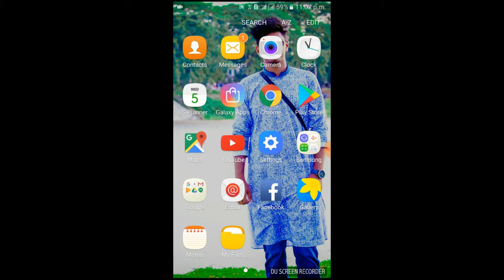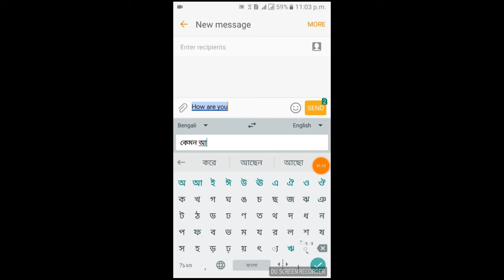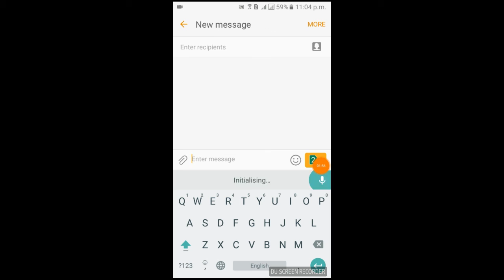Osthir Google Keyboard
Google Keyboard

Gboard has everything you love about Google Keyboard—speed and reliability, liGde Typing, voice typing, and more—plus Google Search built in. No more app switching; just search and share, right from your keyboard.

Gboardes
• And anything else you’d search on Google

GIFs — Search and share GIFs for the perfect reaction. (Available in apps that have implemented image keyboard support)

Multilingual typing — No more switching between languages manually. Gboard will autocorrect and suggest from any of your enabled languages, without the need to tap on the globe key.

Pro tips:
• Press and hold Enter to choose from hundreds of emoji in any app (Android 4.4+).
• Learns as you type: No need to manually add words to a personal dictionary. Type a word once and you can gesture type it or find it in suggestions next time. Long press a suggestion to remove it from your “learned words” or the keyboard dictionary.
• Sync your learned words across devices to improve suggestions (enable in Gboard Settings→ Dictionary → Sync learned words).
• Gesture cursor control: Slide your finger across the space bar to move the cursor.
• Gesture delete: Slide left from the delete key to quickly delete multiple words.
• Make the number row available all the time (enable in Settings → Preferences → Number Row)
• Symbols hints: Show quick hints on your keys to access symbols with a long press (enable in Gboard Settings → Preferences → Long press for symbols).
• One handed mode: On large screen phones, pin keyboard to the left or the right of the screen by long pressing on Enter and selecting the thumb icon.
• Fast symbols: Gesture from the “?123” key to temporarily switch to the symbols keyboard and insert a symbol.
• Fast capitalization: Gesture from the SHIFT key to a character to capitalize it.
• Themes: Choose a theme with or without key borders to suit your style.
Over 120 languages supported:
Additional layouts:

Amharic, Khmer, Lao, Lingala, Sranan Tongo, Tibetan, Torwali